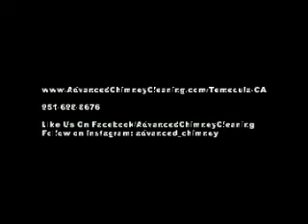Temecula, CA - TimeLapse of a DIRTY CHIMNEY being swept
Here is another time lapse video from a cleaning we recently did near Temecula, CA.  I do a shot for the full perspective towards the end...check that part out for sure.

Fireplace and Chimney Cleaning
Chimney sweeping removes the dangerous build-up of creosote from your chimney and fireplace bring it up to manufacturers specs.

Wood Stove and Pellet Stove Cleaning
Advanced Chimney Cleaning can clean both free-standing wood stoves and pellet stoves for safe and efficient operation.

Chimney Inspections
We perform Level 1, Level 2 and Level 3 chimney inspections. Whether you need your annual pre-season chimney inspection or you are considering buying a home with a fireplace, we will help spot potential problems.

Gas Log and Log Lighter Installation
What is better than a hot, crackling fire in a snap? We can install a gas log lighter to start your wood burning fireplace, or a gas log to give you an instant fire without the mess.

Cracked Firebox Panel Replacement
The refractory panels are a concrete-like product that are specially designed to insulate the sheet metal box from the high temperatures of a fire. There is a floor, two side walls, and a back wall. Anytime there is a crack which exceeds a dime's width, the panel MUST be replaced. A crack that size can allow heat to penetrate the wall and transfer into the sheet metal box it is housed in.

Repairs for Water-Damaged Fireplaces and Chimneys
Water damage is a serious concern with chimneys. If you see or hear water dripping or running down into your fireplace, give us a call and we will come out as soon as possible.

Chimney Repair
From installing flue caps and prefab fireplace screens to replacing the termination cap, we handle a wide variety of chimney repairs in the Temecula area!

Did you know clogged dryer vents put excessive wear on your dryer, increase your utility costs and pose a serious fire hazard? Let Advanced Chimney Cleaning protect your home and family!

Dryer Vent Re-Routing
Dryer vents can be rerouted for many reasons, including safety concerns. We will professionally reroute your dryer vent for safer and more convenient operation.